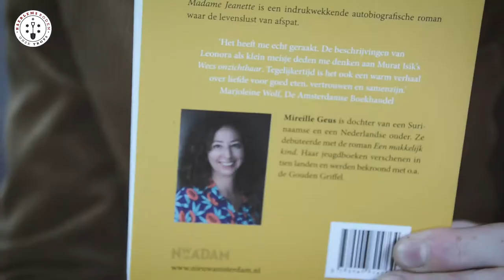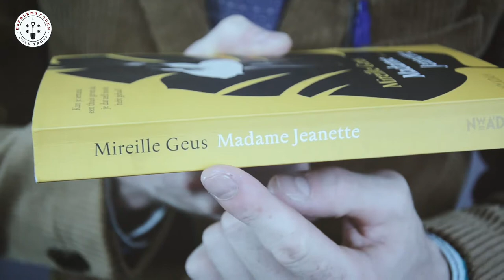HB Boekenrubriek #6 Madame Jeanette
"Mireille Geus (Amsterdam, 1964) is een Nederlandse schrijfster. Ze schreef boeken voor diverse uitgevers. Zij schreef toneelstukken voor kinderen en teksten voor Sesamstraat en Kindernet. Ze bewerkte samen met Wijnand Stomp het boek Padu van Miep Diekmann voor theater.
Auteur: Mireille Geus
Uitgever: Nieuw Amsterdam
Nederlands Druk: 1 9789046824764 april 2019 Paperback 272 pagina's

Bron: Wikipedia. Beschikbaar onder de licentie Creative Commons Naamsvermelding/Gelijk delen.